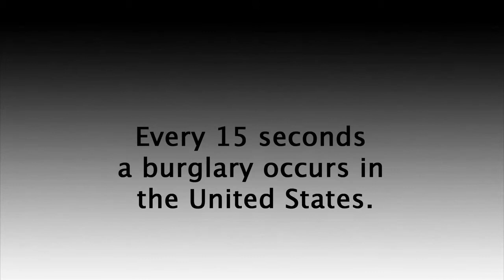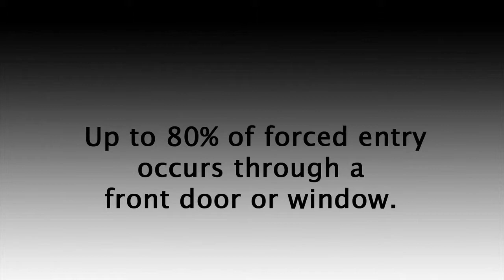Door Security Hinges | The OnGARD Brace Prevents Burglaries & Home Invasions.